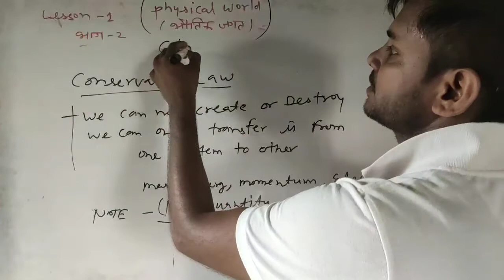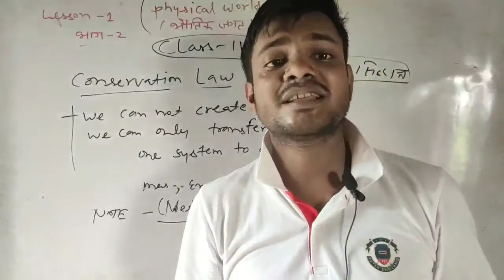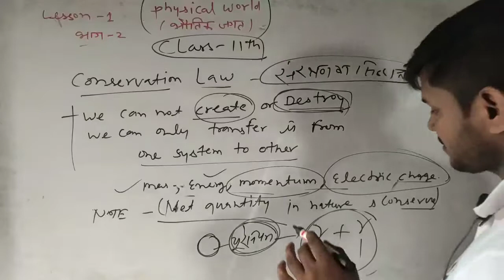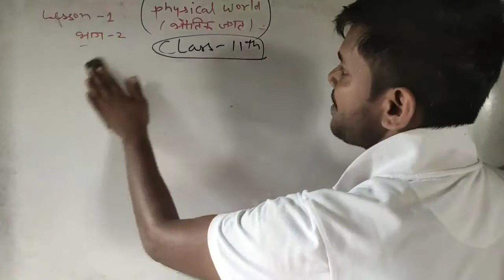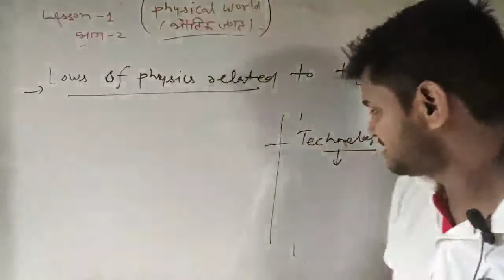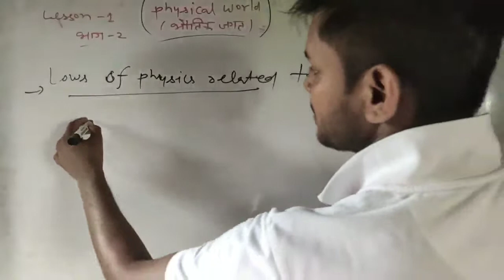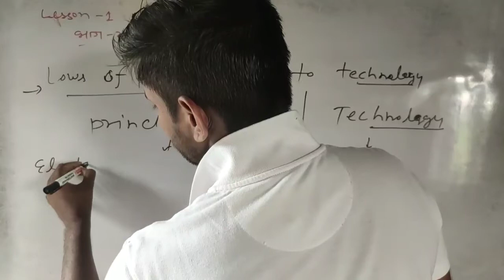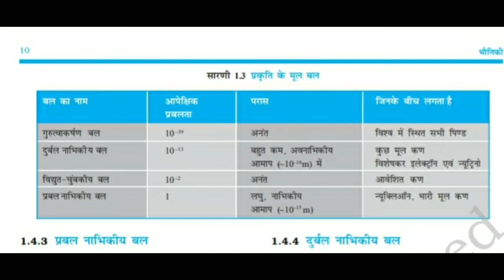PHYSICAL WORLD भौतिक जगत CLASS ,11 PART 3 BY PUNU YADAV SIR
conservation laws,law  of physics related to technology